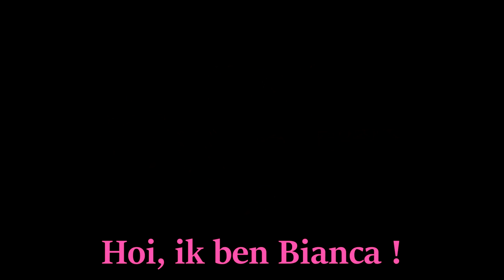NIEUWE HANDBIKE OPHALEN